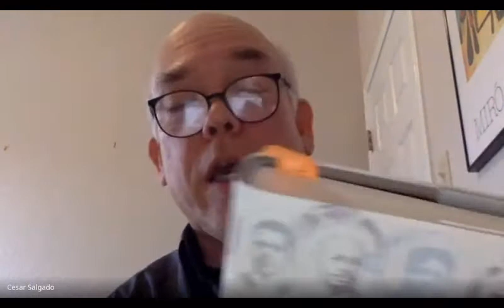San Juan/Ponce/Nueva York/La Habana: Trayectorias de Sotero Figueroa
Vídeoconferencia del Dr. César A Salgado sobre Sotero Figueroa realizada el 4 de febrero de 2021, invitado por el Centro de Investigación Social Aplicada del Departamento de Ciencias Sociales del Recinto Universitario de Mayaguez de la Universidad de Puerto Rico. La misma es comentada por el Profesor Mario R. Cancel.